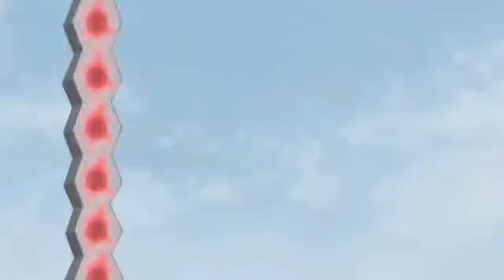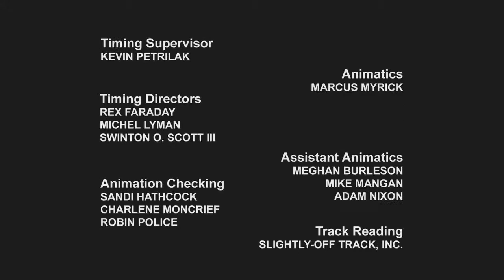Gi joes season 1 episede 2 hindi dubbed